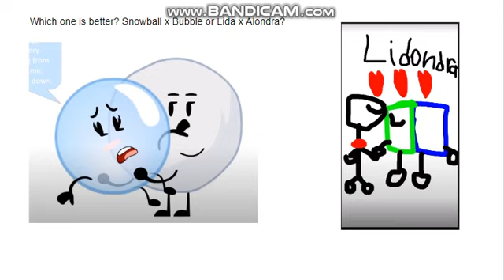Which one is better ship? Lida x Alondra or Snowball x Bubble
For me its Snowball x Bubble! i love that ship!